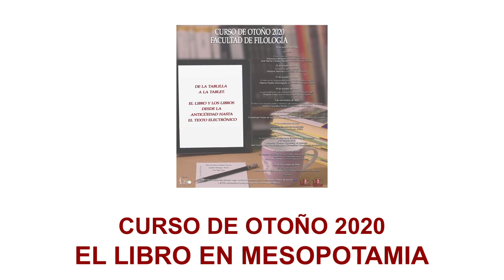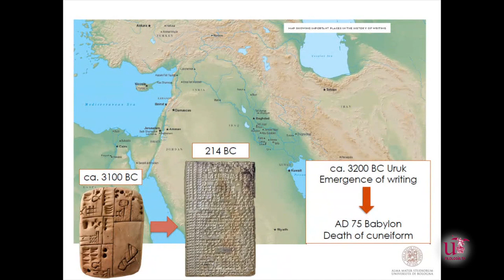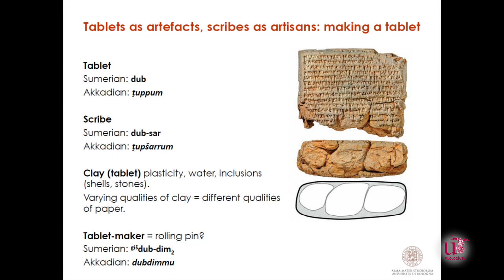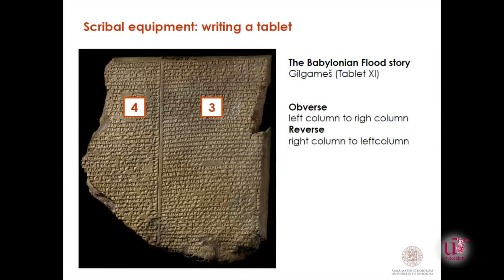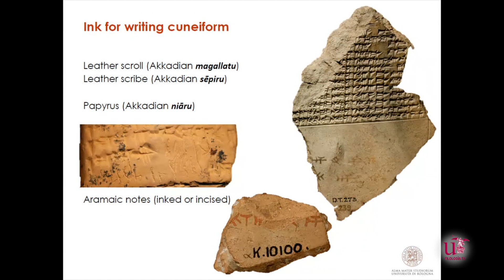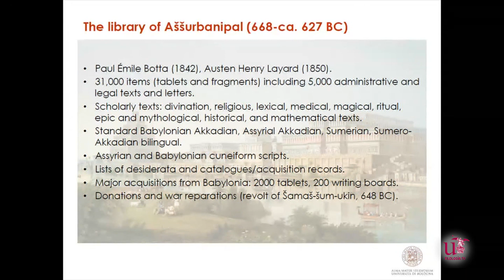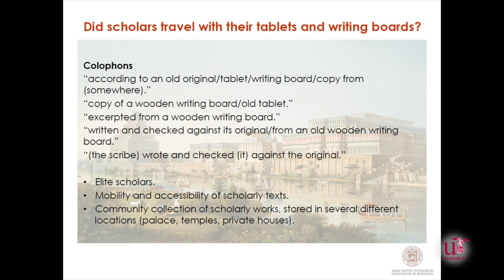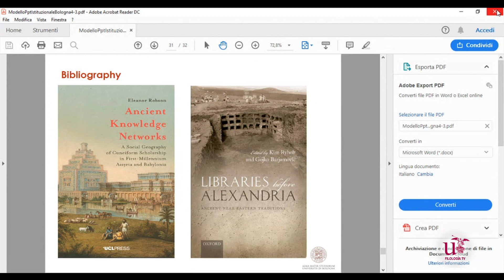Conferencia online "El libro en Mesopotamia" (Curso de otoño 2020).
Segunda conferencia del Curso de otoño 2020 titulada "El libro en Mesopotamia", a cargo de Palmiro Notizia (Universitá di Bologna).
Intervienen: Francisco González Ponce (Decano Facultad de Filología) e Irene Pajón (Universidad de Sevilla).